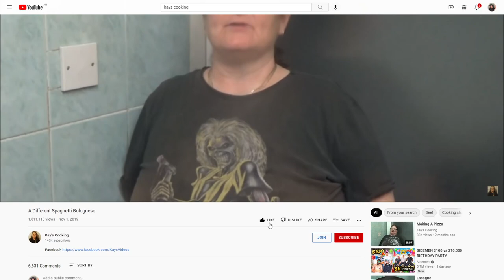THIS LASAGNE IS ALIVE!! (Kay's Cooking)